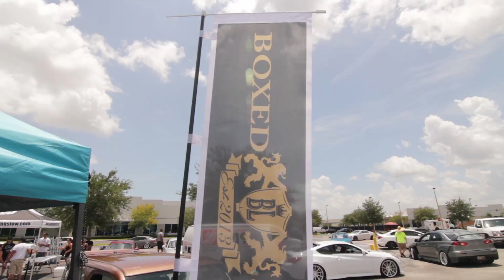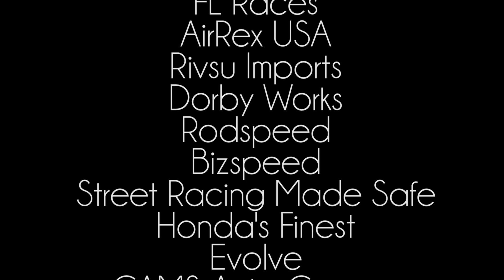Liberty Walk Summer Bash Show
Great event hosted by @CulturedAlliance and @KidStance with the very special appearance by @LibertyWalkKato